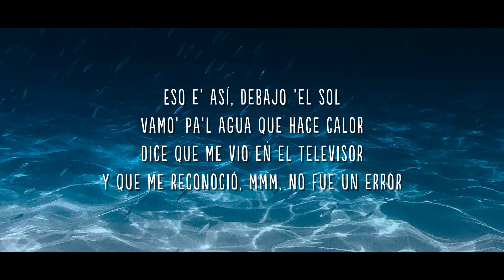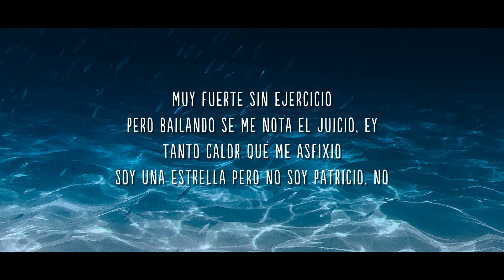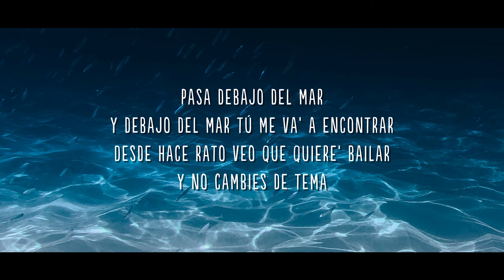J Balvin, Tainy - Agua (Letra/Lyrics)